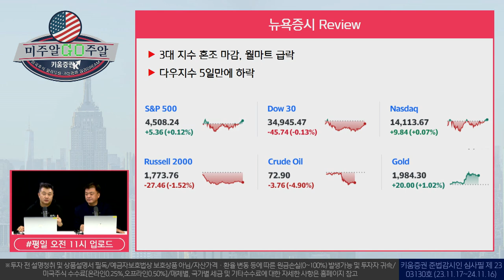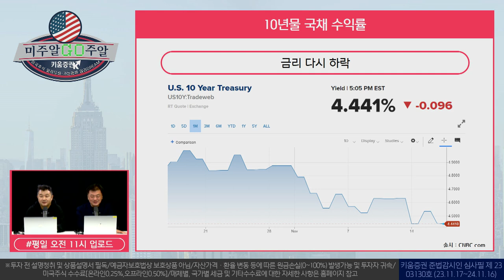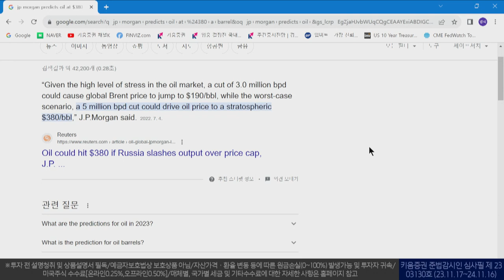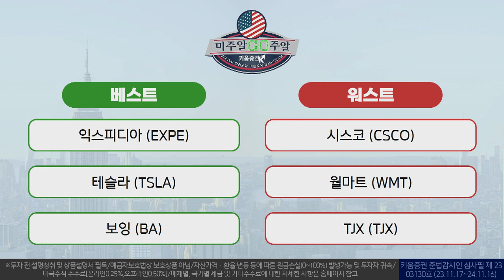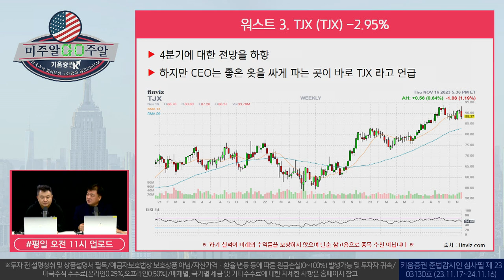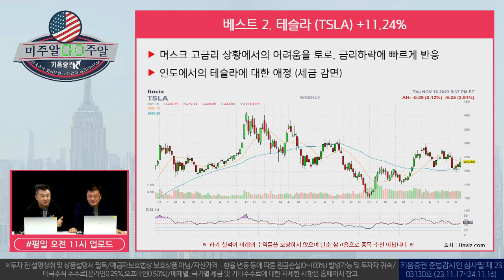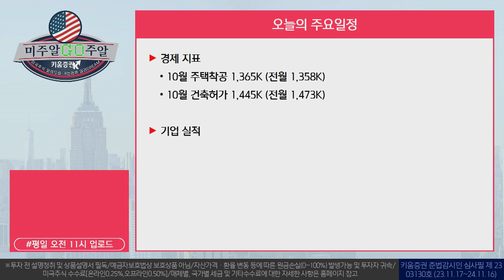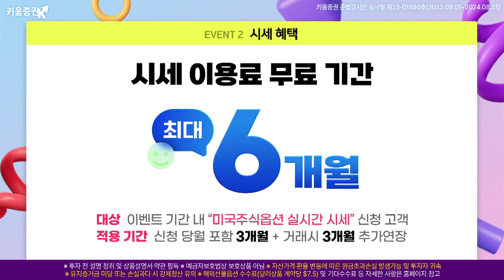월마트 이익 전망 하향, 주가 8% 급락...이번주 베스트 익스피디아 +14.21%, 테슬라 +11.24%│미주알GO주알(23.11.17)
출연: 이항영 전문위원, 장우석 US 스탁 부사장